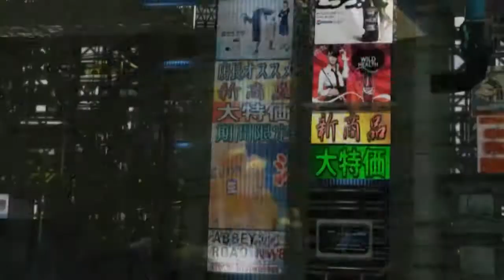Second Aikon - the Closing